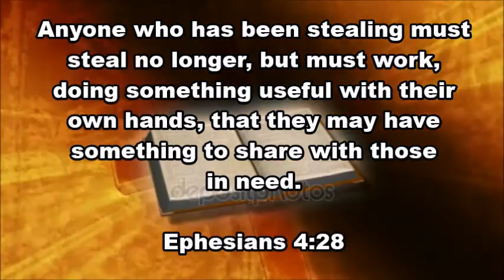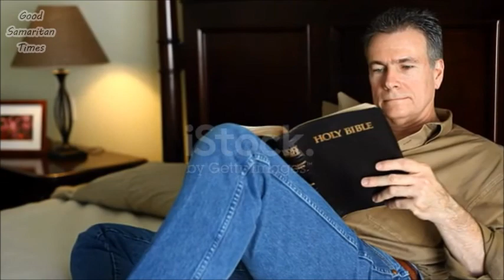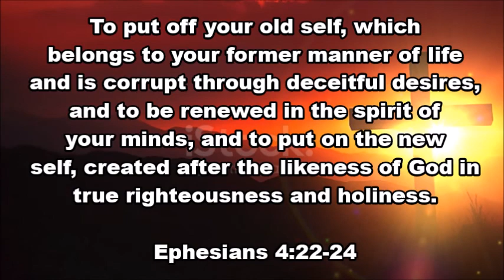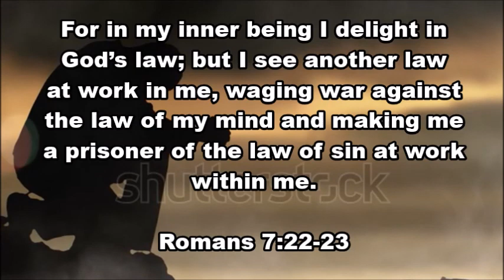Are You A Christian?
A christian lives a very distinctive lifestyle. If a person, although they say they're a christian, if they're not able to after a period of time see progress, if they remain liars, if they stay locked in abusive behavior, if they stay caught in patterns of theft, they can say they're a christian all they want, but they're not.